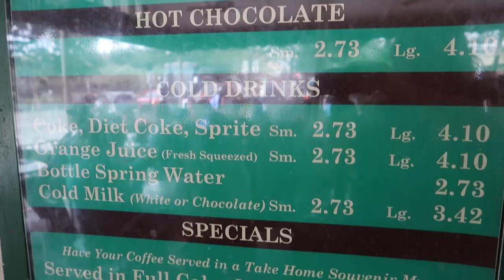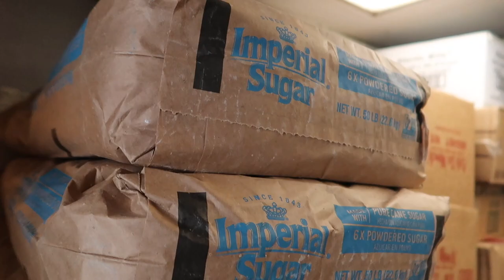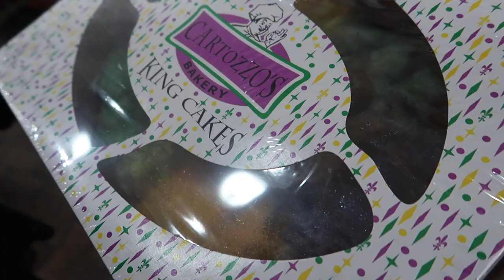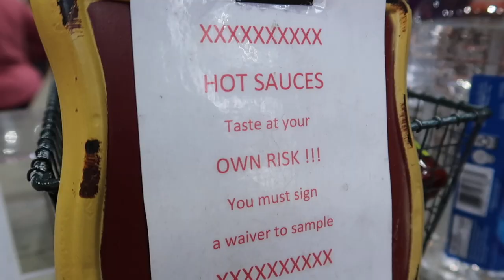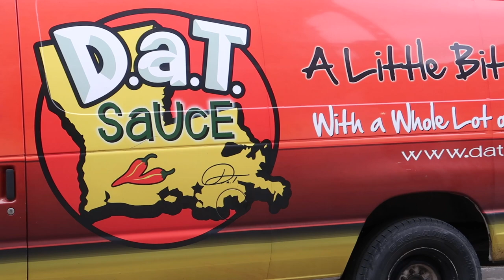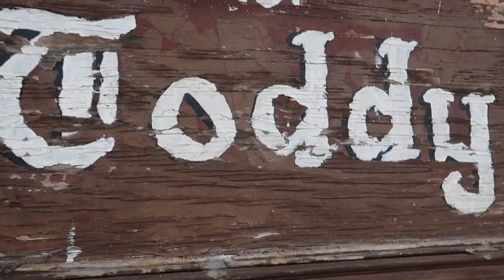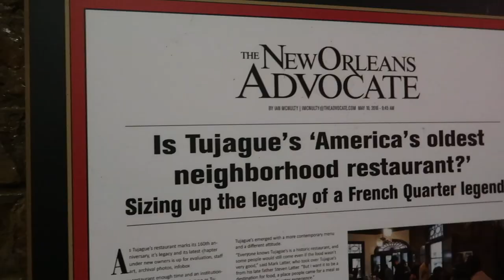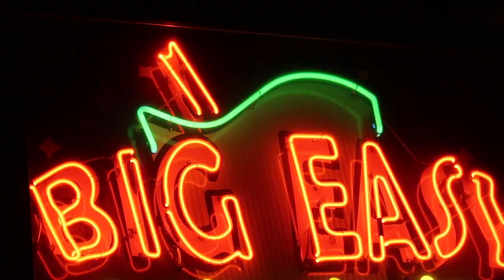NEW ORLEANS IN A DAY! (DURING MARDI GRAS!) RV LIVING NOLA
Secret videos, live streams, current location, YouTube creator tips & MORE! Click "SHOW MORE" for links to our favorite RV resources, gadgets, gear, & FREE stuff!
OUR NEW HITCH!
SAVE 5% & Fast, Free Delivery on your RV furniture orders with this

OUR FAVORITE RV RESOURCES

FAVORITE RV PARKING AND CAMPSITE FINDERS!
Get $100 off a Thousand Trails camping pass! (mention Tom Kenemore if you call in)

It takes a lot of gear to make RV living comfortable and more efficient. Check out our favorite gear (and fun stuff) that we use to enjoy the RV life

CHERI'S FAVORITE RV KITCHEN GADGETS

Cheri loves to cook healthy food, which is sometimes a challenge in an RV. Check out her favorite RV kitchen gadgets that help get the job done

Google, Facebook, Yelp Review Marketing Entrepreneurs 2020

Mail Bag:
Lake Effect Media
14870 Granada Avenue #1037